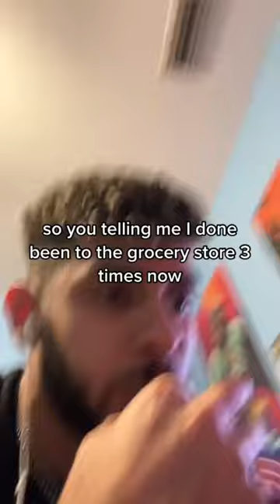Bread push ups are crazy 💀